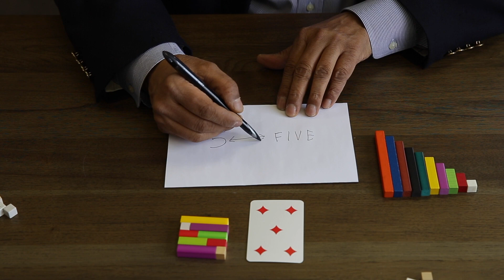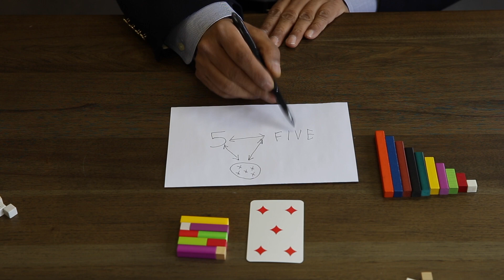Introducing a Number using Visual Cluster Cards and Cuisenaire Rods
This video is about Introducing a Number using  Visual Cluster Cards and Cuisenaire Rods.  We discussed in another video (The Parallels between learning Literacy and Numeracy), knowing the letters of the alphabet is a prerequisite to (a) learning sight words, (b) phonemic awareness, (c) word attack skills, and, ultimately, acquiring reading skills, Similarly, knowing one's mathematics alphabet  (The ten numerals/numbers: 1, 2, 3, 4, 5, 6, 7, 9, 9, and 10) is a prerequisite to number concept, numbersense, and ultimately, learning numeracy skills.  In this video, we introduce the concept of number 5.  Same lesson plan, as used in this video, can be used for other numbers.  A sketch (essential steps, sequence, questioning, and the principles of pedagogy) of this lesson is available (free of cost) by sending an email to: . For the full treatment of teaching number concept watch the video: How to Teach Number Concept. Future videos will deal with numbersense and numeracy.

In my opinion, almost every elementary teacher is a better reading teacher than a numeracy teacher.  However, using the same principles, same care, and same teaching skills can deliver an effective numeracy lesson.  The only requirement is to understand number concept mastery in the same way we expect them to know the letter concept.

As we expect every child to read fluently with comprehension by the end of third grade, we should expect and work diligently toward the goal of for every child to have mastery of numeracy with understanding by the end of fourth grade so that they can learn mathematics easily, effectively, and efficiently and appreciate its reach, power, and beauty.

It is about number concept, numbersense and building the brain for numeracy and beyond. it is all about how we make it easier for students to understand it and communicate it. Through a systematic way of learning, practicing, and applying knowledge about the number concept, numbersense, numeracy, and mathematical way of thinking children have access to higher mathematics..

The videos on this site are to help achieve this goal.  Join me in reaching this goal, not just in our country, but the whole world.  Numeracy is the new literacy.
Mahesh

I am so thankful to my friend and colleague, Ann Lyle, for her expertise in photography.  She is an accomplished, award winning, and professionally recognized photographer.